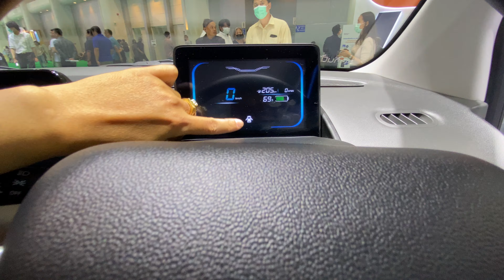Xe điện Changan Lumin EV siêu dễ thương giá xe 320 triệu đồng tại Thái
Chuyên mục cập nhật, đánh giá xe và review các dòng xe máy, xe mô tô PKL